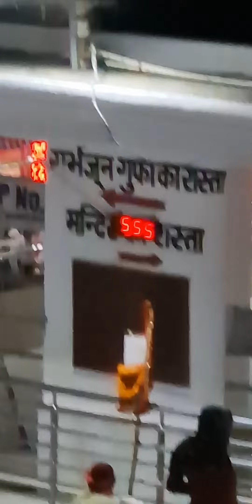At Ardhakuwari in Mata Vaishnovi devi place in Katra Vaisnovi devi Jammu Kashmir India.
At Ardhakuwari in Mata Vaishnovi devi place in Katra Vaisnovi devi Jammu Kashmir India. ABOUT  CHANNEL-
About